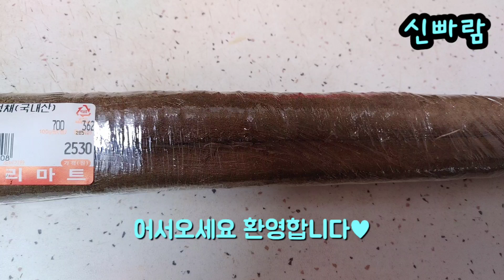초간단 우엉요리👍🏼젓가락이 자꾸 가요 초간단 다시마 우엉간장조림💯